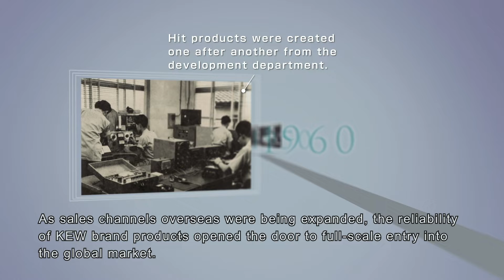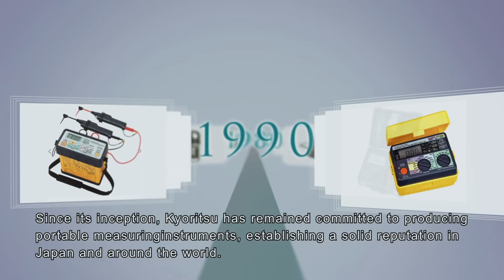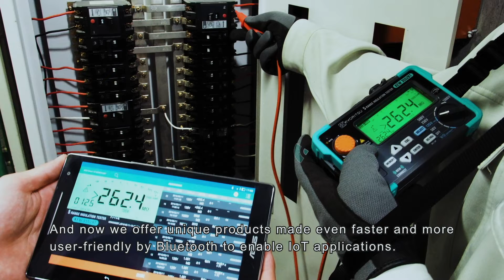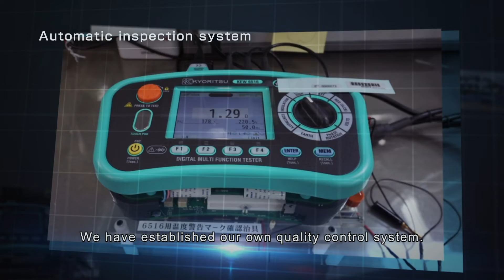KYORITSU Company Profile Video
KYORITSU ELECTRICAL INSTRUMENTS WORKS, LTD.

Products
Multimeters, Voltage Testers, Clamp Meters, Insulation/ Continuity Testers,
Earth Testers, LOOP/PFC/PSC Testers, RCD Testers,
Power Quality Analyzer, Power Meters, Loggers, Clamp Sensors,
Phase Indicators, Illuminometers,Recorders, etc.

00:00 Overview
00:24 History
01:44 Products
02:26 Japan Quality
03:32 Global Network